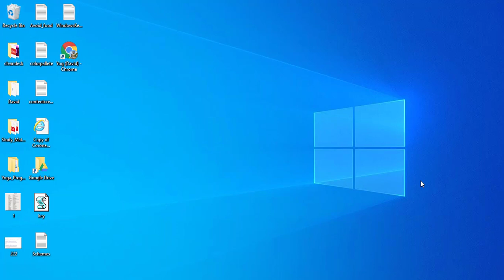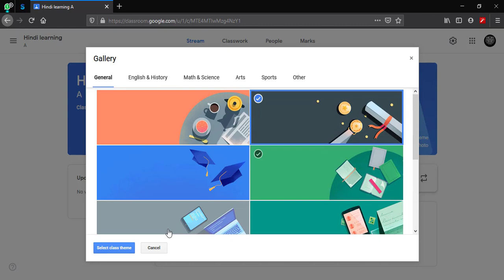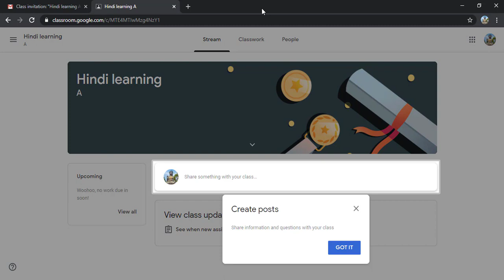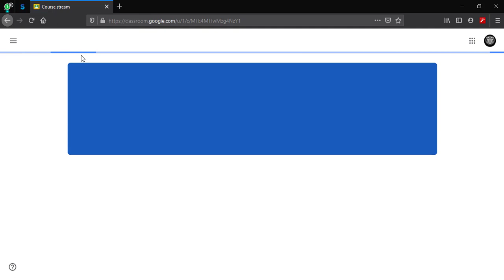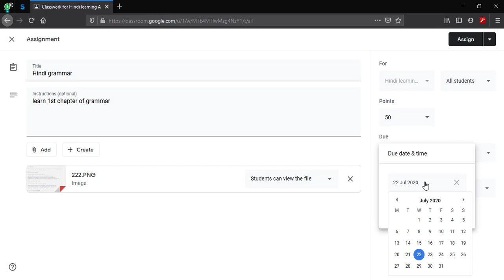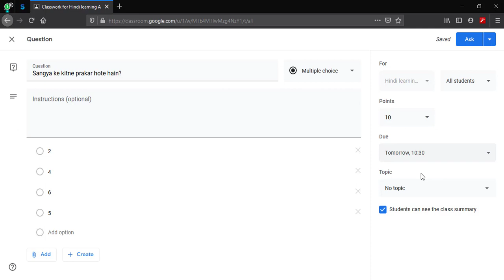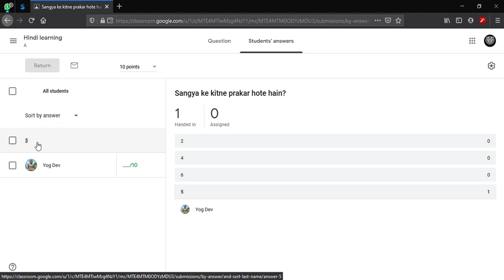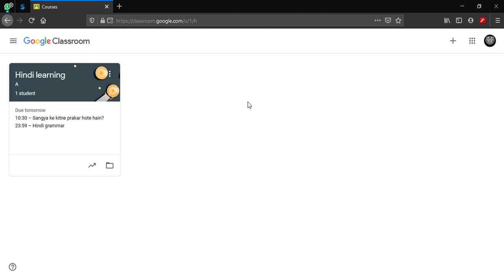Students ko Online kaise Padhaye | Google Classroom setup | Teach from Home | Study Online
Hi...friends!!!
In this video, you'll know how to use Google Classroom with the both view of teachers and students with all the examples
नमस्ते...दोस्तों!!!
आज के इस वीडियो में हम जानेंगे की Google Classroom का प्रयोग कैसे करते हैं एक शिक्षक और और विद्यार्थी के तरीके से उदाहरण के साथ
Google Classroom ka prayog kaise karen.
padhae online google classroom ke madad se.
apne vidhyatriyo(students) ko aasani se manage kare, unko quiz aur assignment bhi bhej sakte hai.
student bhi aasani se apne sabhi assignments ek jagah par rakh sakte aur apni sabhi classes ki sabhi jankari ek jagah par rakh sakte hai.

Topics covered in this video

How to use Google Classroom For as a teacher and student
Teach online.
Study online.
Online Classroom.
Teachers can manage all their students and assignments on classroom.